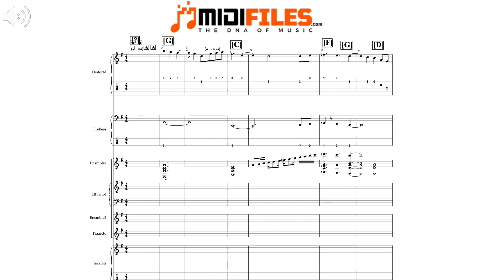Nikita (cover Zouk) - Elton John (Séquence MIDI pro.)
🇨🇵  FRANCAIS 🇨🇵